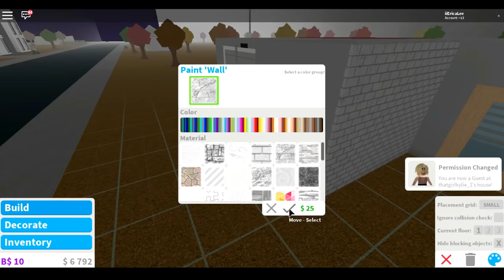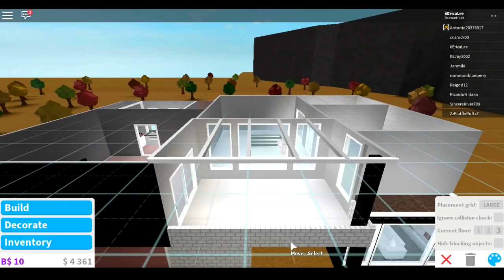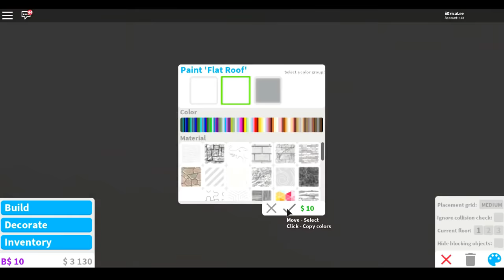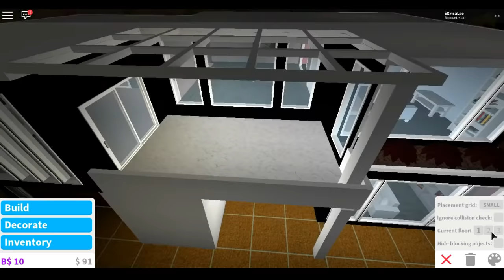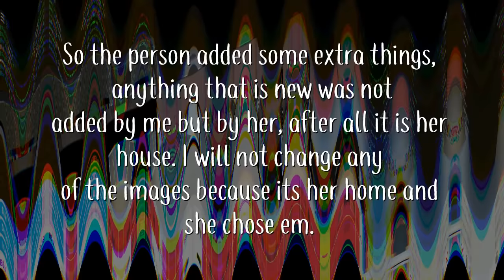Roblox: Welcome to Bloxburg | 40K Modern Home (2 Floors!)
First time building with the two floor gamepass and boy did it feel weird o.o

Built a mansion for a friend!

Feel free to request things below in the comment section!!

Songs:

Music for Vlogs #1 (Non-Copyrighted Songs)

Music for Vlogs #3 (Non-Copyrighted Songs)

• 0:00 Joakim Karud - dizzy

• 2:51 Tonez&Re-C - Kyoto
(Click "More" icon)

• 5:30 Zplit - Tea Walk

• 8:08 Joakim Karud - Dreams

• 11:18 Light House - tapestry